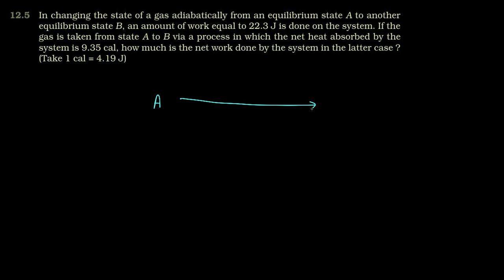Ncert 11th Thermodynamics Q 12-5